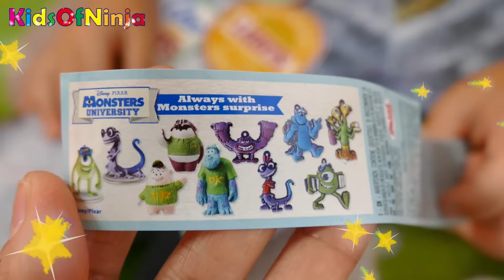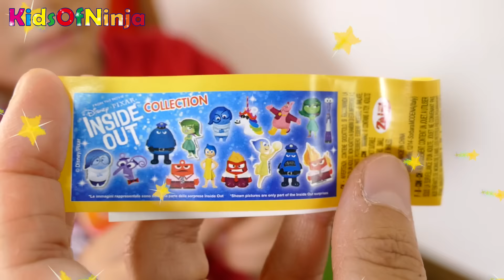チョコエッグ ディズニー カーズ の ボールプール で エッグハント遊び そうちゃん☆おとちゃん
忍者パレットの動画はこちら カーズのボールプールでディズニーのチョコエッグハントをして遊びました♪
チョコエッグはディズニーキャラクター７とモンスターズインクとインサイドアウトだよ☆
❤ チョコエッグのキッズ動画はこちら ❤
風船 遊び ＆ チョコエッグ ポケモン サン＆ムーン シークレット！ Pokemon Surprise Eggs Balloon Pop Game Toy for Kids

❤ ボールプールのキッズ動画はこちら ❤
カーズ おもちゃ マックイーン ボールプール おうち そうちゃん☆おとちゃん Cars 2 Kids Toys Video

子供とお出かけ 遊びいっぱい♪ ボールプール スライダー ままごと Kid is... そうちゃん☆おとちゃん

❤ 兄妹動画そうちゃん☆おとちゃんだよ

トーマス ＆ パーシー ミニトレイン 乗ってみた♪ 子供とお出かけ そうちゃん☆おとちゃん

アンパンマン おもちゃ  げんき100ばいアンパンマンびょういん で遊んだよ♪ そうちゃん☆おとちゃん

アンパンマン ドラえもん おもちゃ かくれんぼ♪ ガチャガチャ スライム とろ～り プニョイム Slime Surprise Kids Toys Review

スター・ウォーズ おもちゃ チューバッカ マスク ごっこ遊び そうちゃん☆おとちゃん Chewbacca Mask Kid

アンパンマン おもちゃ 新商品♪ たのしいパンこうじょう ハウス アンパンマンタウン 人形遊び おままごと

❤ おすすめの動画リストだよ ❤

❤ Please choose [Language: English] on the bottom of the page for English translation!